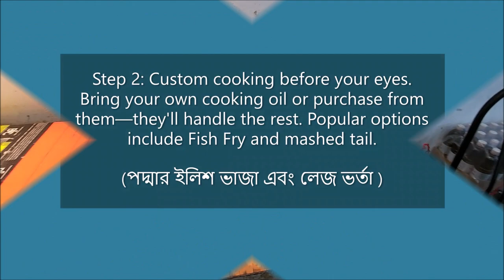Mawa Ghat Food Tour in Bangladesh | মাওয়া ঘাটে ইলিশের মজা!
🍽️ Join us for an unforgettable culinary journey at Mawa Ghat as we indulge in the finest Hilsa fish fry, from selection to cooking!

Experience the step-by-step process at Mawa Ghat restaurant, from choosing the freshest fish to savoring the final dish!

🕰️ *TIMESTAMPS:* 🕒

00:00 Arriving at the restaurant 🍽️
00:59 Choosing the perfect fish 🐟
01:17 Cooking in action 🔥
02:06 Ready to enjoy the meal 🍴
02:59 Wrapping up the experience 🎉

# *Savoring the Streets of Mawa Ghat* 🌭
Embark on an unforgettable food adventure in Mawa Ghat, Bangladesh! We dive deep into the heart of this culinary hotspot, exploring its vibrant food culture and indulging in a wide array of mouthwatering dishes.

# *Street Food Symphony* 🍲
Explore the lively streets of Mawa Ghat, where sizzling street food stalls tempt with spicy jhalmuri and crispy fuchka. Each bite offers a taste of tradition, capturing the essence of the region’s rich culinary heritage.

# *Seafood Sensation* 🐟
Don’t miss the iconic Hilsa fish fry! Watch as fresh Hilsa is perfectly seasoned and fried, delivering a burst of flavor that seafood lovers won’t forget.

# *Vegetarian Delights* 🥗
Mawa Ghat isn’t just for seafood fans—its vegetarian offerings are just as incredible. From fragrant vegetable curries to crispy fried eggplant, you’ll discover a feast of plant-based delights.

# *A Visual Feast on YouTube* 📺
Join us on this journey through the streets and markets of Mawa Ghat on YouTube! Witness the flavors, aromas, and vibrant culture that make this food destination so special. Every dish tells a story, and every meal is a celebration.